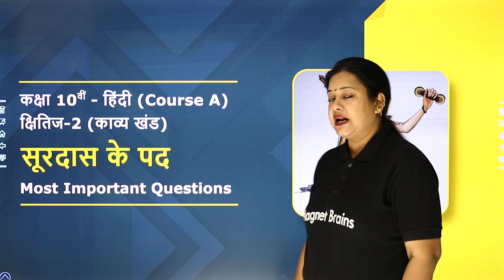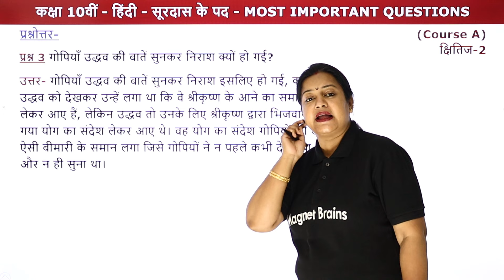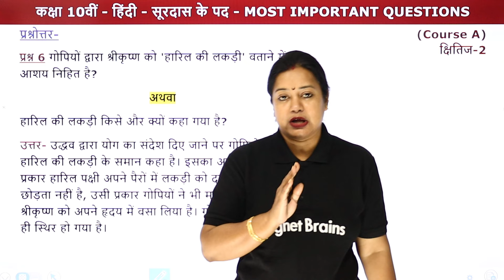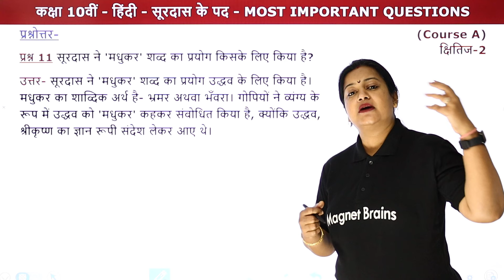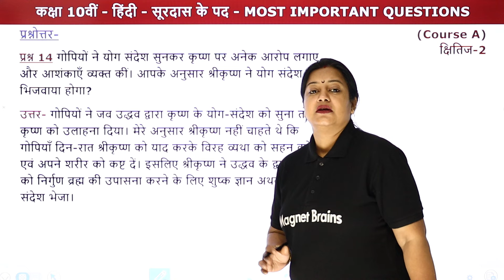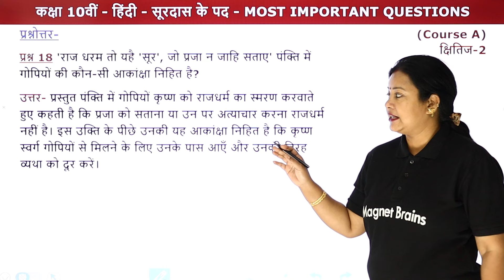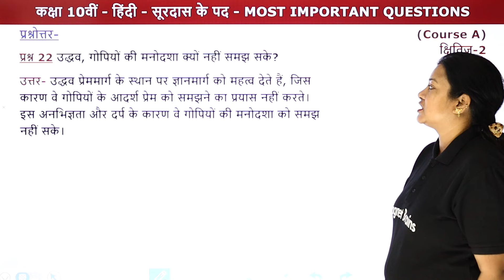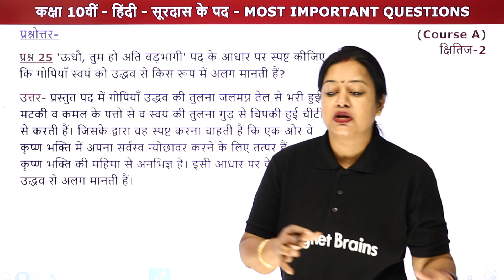Surdas Ke Pad - Most Important Questions | Class 10 Hindi Kshitij Chapter 1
✔️ Class: 10th
✔️ Subject: Hindi (Course A)
✔️ Chapter: Surdas Ke Pad /सूरदास के पद (Chapter 1)
✔️ Topic Name: Surdas Ke Pad - Most Important Questions | Class 10 Hindi Kshitij Chapter 1 | 2023-24
✔️ Topics Covered In This Video: In this Video, Rupali Mam has discussed the Most Important Questions of the Chapter Surdas Ke Pad, from Class 10 Hindi Kritika Course A. Rupali Mam will provide clear and concise explanation of these questions, helping candidates prepare for their examinations.
00:00 Introduction: Surdas Ke Pad - Mahatvapoorn Prashn/ इंट्रोडक्शन: सूरदास के पद - महत्वपूर्ण प्रश्न
08:51 Mahatvapoorn Prashn Q1-10 /महत्वपूर्ण प्रश्न: प्रश्न 1 से 10
          प्रश्नोत्तर- प्रश्न 1. 'गुर चॉटी ज्यों पागी कहकर गोपियों अपनी और कृष्ण की किस दशा का बोध करा रही है?
23:43 Mahatvapoorn Prashn Q11-25 /महत्वपूर्ण प्रश्न: प्रश्न 11 से 25
          प्रश्नोत्तर- प्रश्न 11 सूरदास ने 'मधुकर' शब्द का प्रयोग किसके लिए किया है?
46:17 Website Overview/ वेबसाइट अवलोकन

सूरदास के पद की व्याख्या Class 10
सूरदास के पद कक्षा 10 Question Answer
सूरदास के पद की व्याख्या
सूरदास के पद Class 11
सूरदास के पद कक्षा 10 PDF
सूरदास के पद कक्षा 10 व्याख्या PDF
सूरदास के पद प्रश्न उत्तर
भ्रमरगीत के पद PDF